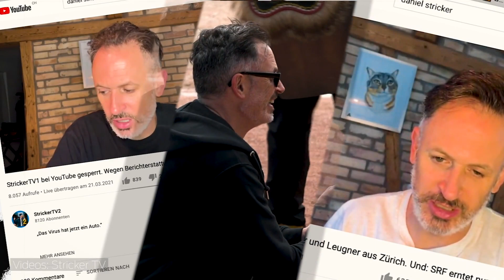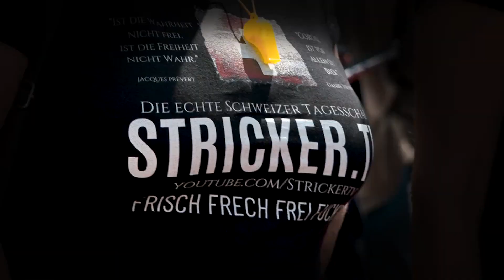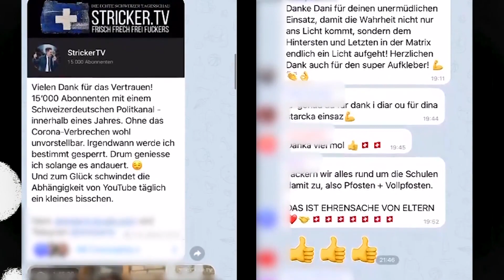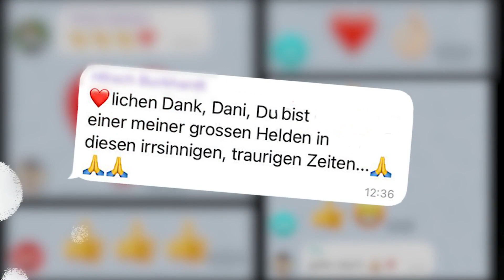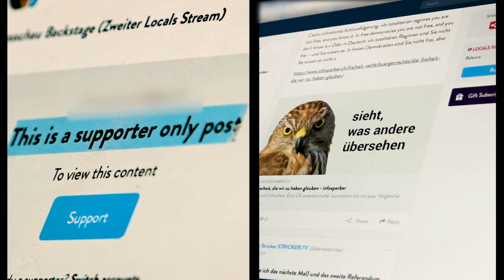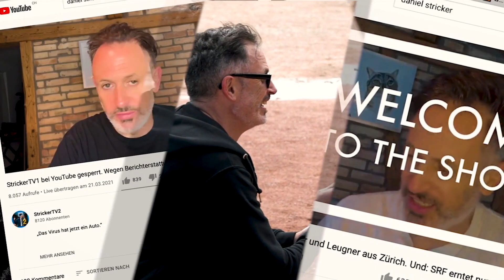Der Star unter den Corona-Skeptikern - Wer ist Daniel Stricker? | Undercover | S3 E4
Der Star unter den Corona-Skeptikern: Seine Videos machen ihn zum Helden unter den Demonstranten. Er kritisiert pausenlos die Politik und die Medien und streamt live von den Demos. Doch wer ist Daniel Stricker wirklich?